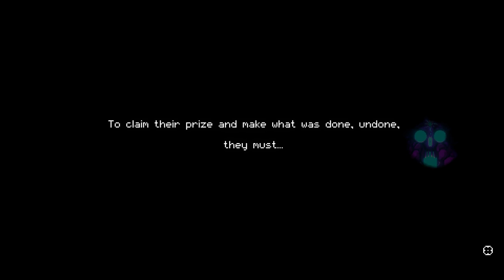PAX Indie Weekend - Enter the Gungeon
Jesse the Marine readies his arms and gets his firing skills in check, and you know what that means: it's time...to Enter the Gungeon!!

Enter the Gungeon is a top-down bullet hell game developed by Dodge Roll and played on PC.

• Send your fan mail to:
Jesse Cox